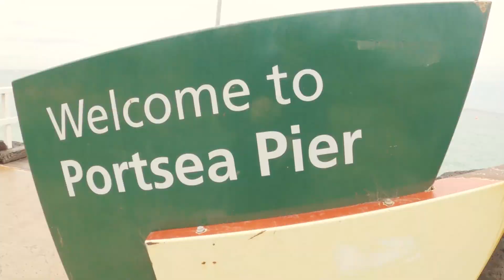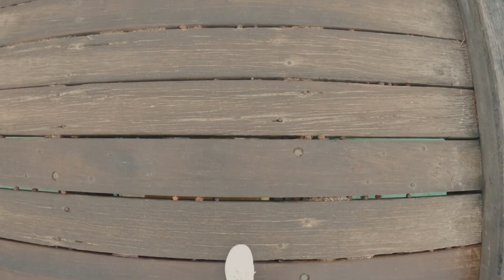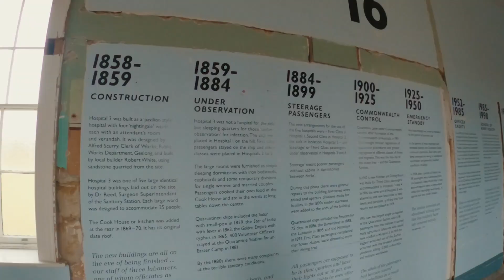Recorriendo las afueras de MELBOURNE 🇦🇺 (Mornington Peninsula) - Parte 2 | Mate Listo VLOG #33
🎊 🎉Bienvenidos a un nuevo video de Mate Listo! 🎊 🎉
Este video es parte de nuestro viaje a Melbourne. Les mostramos cómo fue nuestro cuarto día en la ciudad, recorriendo Mornington Peninsula, un poco de sus calles, sus playas, y una histórica estación de cuarentera. Próxima Parada: Melbourne CBD Parte 2!
Si te gustó este video, y querés apoyar Mate Listo, no te olvides de darle un 👍, dejar tu comentario, compartirlo y suscribirte al canal 💛🧉🧉 Nos vemos en el próximo video desde Melbourne!